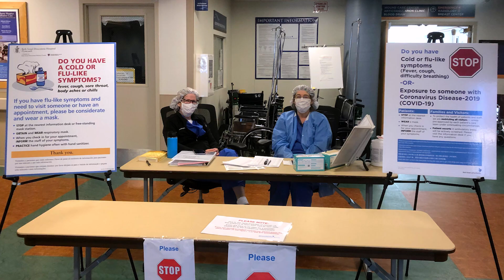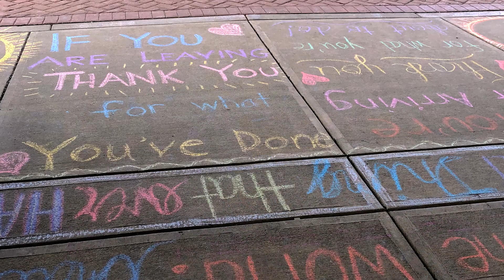Teamwork: BID-Plymouth's Healthcare Heroes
A brief glimpse into the world of our 2,000 healthcare heroes on the front lines of COVID-19.